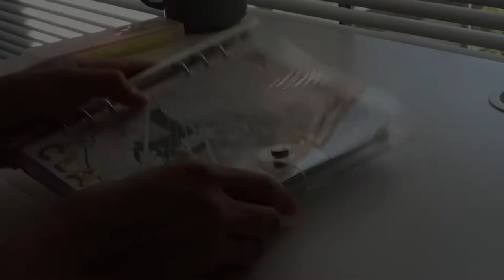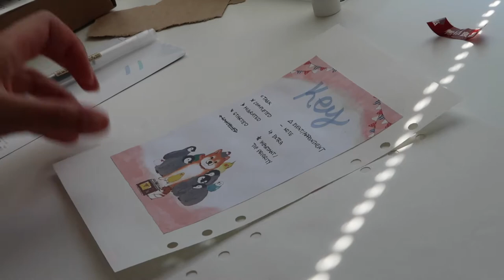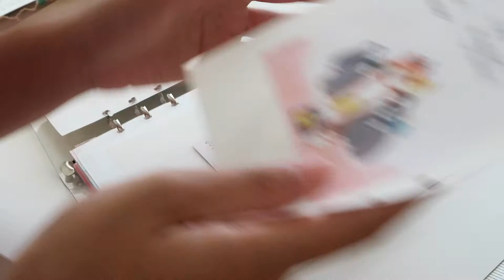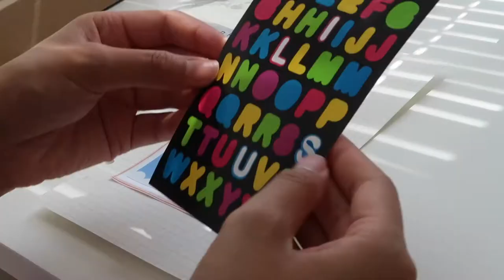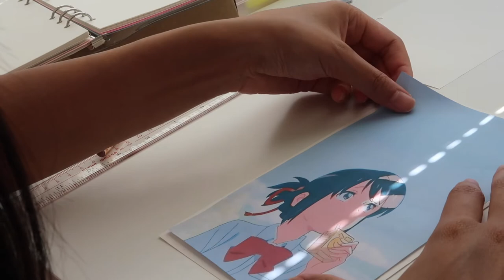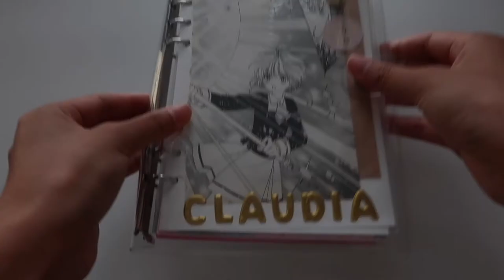🎉 starting a new bullet journal | my 6 ring binder simple bullet journal setup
My new bullet journal setup, 6 ring binder edition! Set up your bujo with me 🌟🍬

// items in this video:
‣ my 6 ring binder from amazon
‣ zebra mildliners
‣ washi tape from daiso/oomomo

hello! 🌸

today's video is about setting up my new bullet journal. for the past four years, i had been bullet journaling in my leuchtturm1917 journals, but recently, i've been feeling the need to change things up. so, i'm transferring the bullet journal system into my a5 6 ring binder journal!

i think it turned out alright, given the fact i did all the spreads very spur of the moment, no planning whatsoever. i just knew what spreads i needed and just did them, without thinking much about aesthetics or a colour palette. so, it turned out ok! but i'm sure if i put more thought into the theme and overall aesthetic of the journal, i would have done it differently! but it's ok, i'm striving for progress, not perfection 😉

let me know if you enjoy these bullet journal and 6 ring binder journaling videos. i have more coming up! i do wanna get back to more lifestyle/vlog related content, but i'm going through a bit of a uninspired rut with those sort of videos so bare with me with all the journaling content that's coming your way in the next few weeks hehe

i hope you enjoy this video as much as i enjoyed setting it up. timestamps below!

claudia x

0:00 intro
0:41 key + name page
2:44 bujo cover
4:04 decorative page
5:01 future log
6:14 goals/bucket list
7:23 what to check out
7:59 dream log
8:35 password log
10:31 flip through

lol i used so much of Vietra's music PLEASE check her out - she is AWESOME.

✰ tech ✰
‣ camera: canon powershot g7x mark ii
‣ editing: imovie

✎ about me ✎
hey, i'm claudia. i'm a twenty-something living in vancouver, bc
this channel is my visual diary -  a place for me to document my life and show some gratitude for how it is ❀◕ ‿ ◕❀